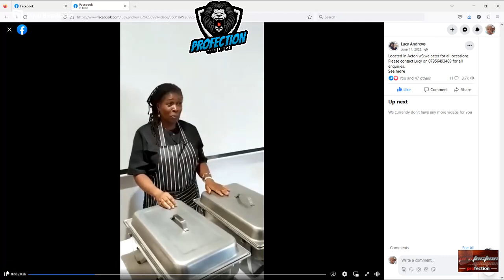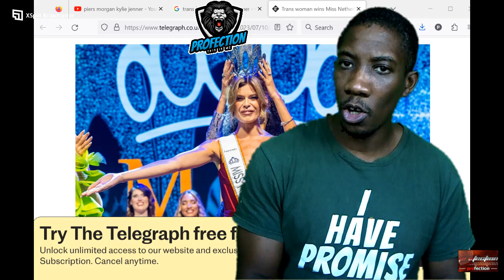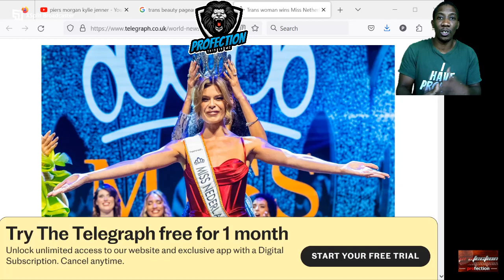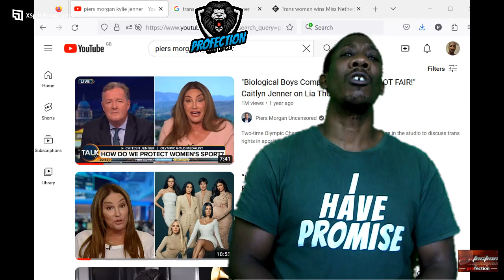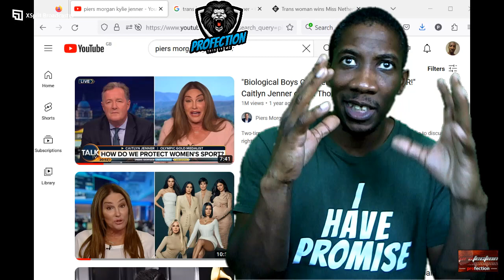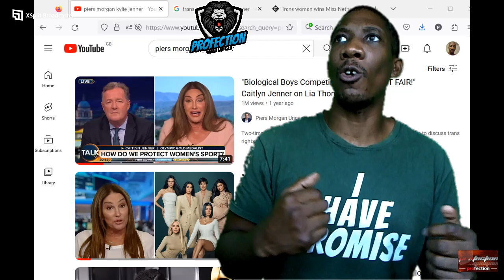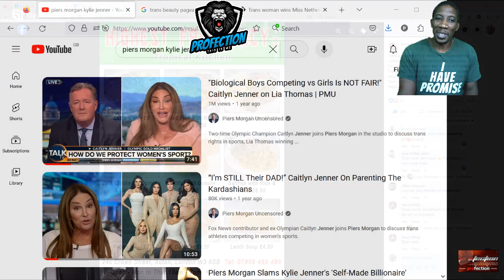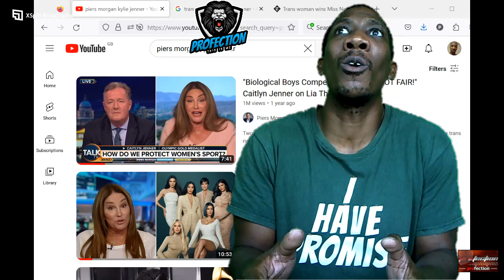The New Trans Order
Now I have a daughter and she may have to learn about things that were totally taboo and forbidden in the past, its OK to talk and discuss how someone from an older generation may feel, but also become confused with it all.